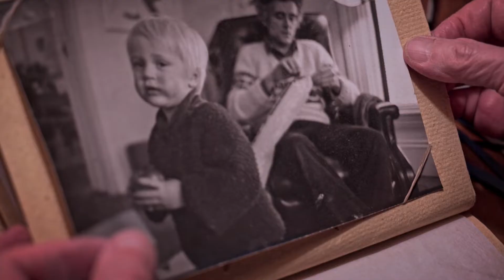LDF 2022 Trailer - DEAR AUDREY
DEAR AUDREY

2021 | Canada | 90 mins
Director: Jeremiah Hayes

Acclaimed activist-filmmaker Martin Duckworth has devoted his life to peace and justice. But now he’s put down his camera to fight for the most important cause he’s ever faced—caring for his wife, Audrey Schirmer, through the final stages of Alzheimer’s disease. Martin tirelessly embraces each new chapter with grace and resilience, demonstrating his unconditional loyalty as he finds new reasons to love her each day.
Dear Audrey weaves an intricate portrait of the couple’s gritty yet tender reality and takes us back to their adventures, from the front lines of the anti-Vietnam War protests to the hippie counterculture movement, using excerpts from Martin’s films and Audrey’s stunning photography.
The film is a powerful testament to Martin’s love and devotion, which deepens over the decades. While Audrey gradually fades away—and their autistic daughter, Jacqueline, struggles with her mother’s illness—Martin commits everything he’s got to making their lives creative and meaningful.